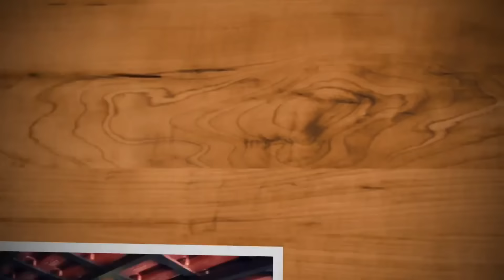PEIXE NA GRELHA RECHEADO COM PIMENTA DOCE.. Pescaria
Mais uma de minhas aventuras pescando pelo mundo. Hoje fiz uma receita que vai te deixar com agua na boca..